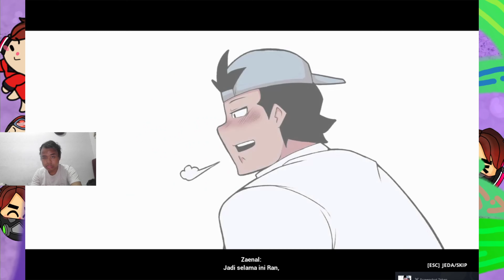saatnya pesta dulu | troublemaker raise your gang